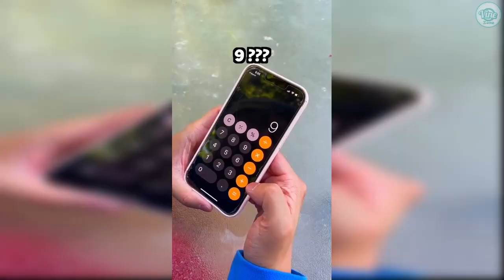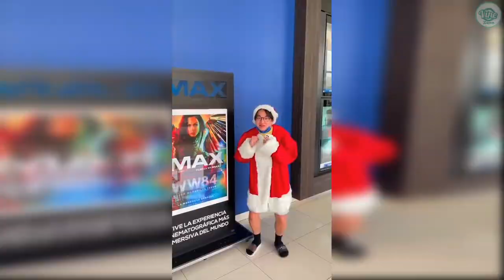Funniest Zhong TikTok Videos | New Compilation 2022✔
►Spencer X TikTok Beatbox Compilation